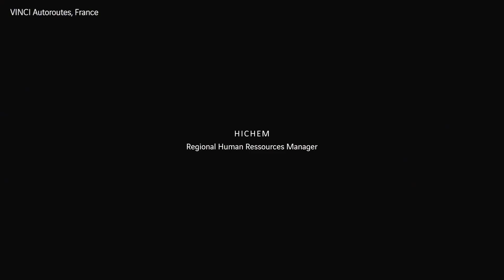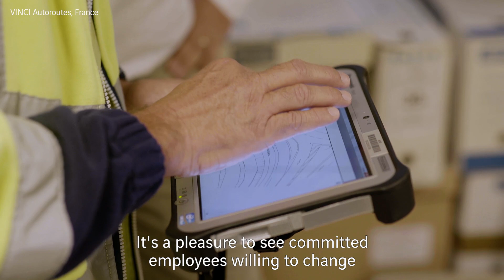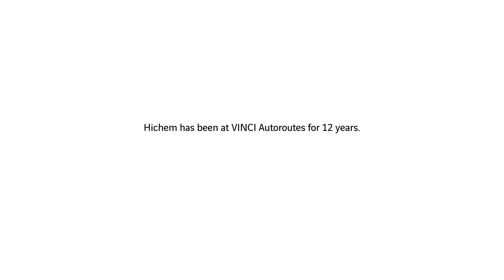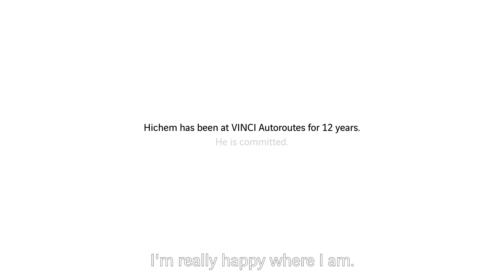Hichem is too committed, he enjoys working at VINCI - English version.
At VINCI, those who want to, can get involved in projects that benefit others and share that commitment every day with like-minded colleagues. You'll enjoy working with us